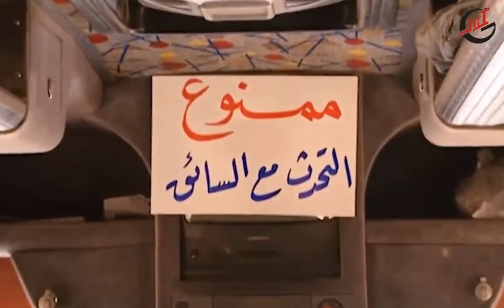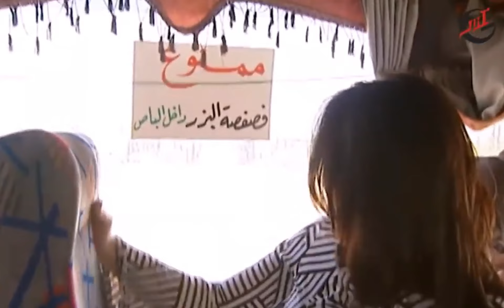المدير حط قوانين جديدة وممنوعات حتى بالباص كانن طلاب مدارس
مسلسل سورى متعدد الأجزاء، بدأ فى عام 1982 ... هو عبارة عن سلسلة حلقات منفصلة متصلة ... تعرض أبرز المشاكل الاجتماعية والاقتصادية التى يعانى منها المواطن العربى فى إطار كوميدى ساخر ...
تمثيل:
ياسر العظمة
سلمى المصري
صباح جزائري
حسن دكاك
عصام عبه جي
باسل خياط
عبد المنعم عمايري مسلسل سورى متعدد الأجزاء، بدأ فى عام 1982 ... هو عبارة عن سلسلة حلقات منفصلة متصلة ... تعرض أبرز المشاكل الاجتماعية والاقتصادية التى يعانى منها المواطن العربى فى إطار كوميدى ساخر ...
تمثيل:
ياسر العظمة
سلمى المصري
صباح جزائري
حسن دكاك
عصام عبه جي
باسل خياط